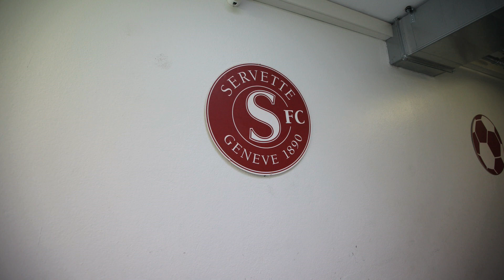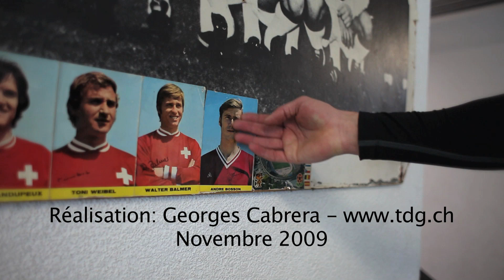Julian Esteban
Buteur du Servette FC en 2006, le jeune homme de 23 ans, fan de mangas, est de retour dans son club formateur après une expérience mitigée en Ligue 1 française avec le Stade Rennais.